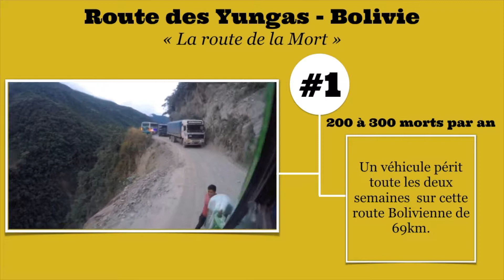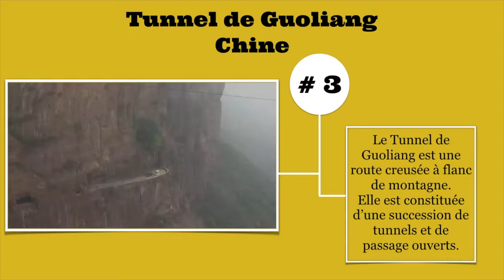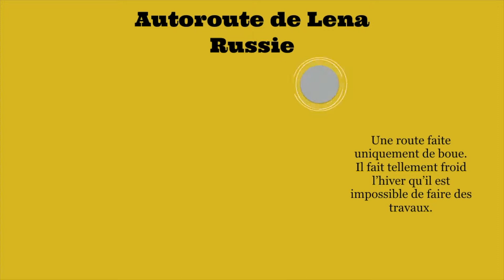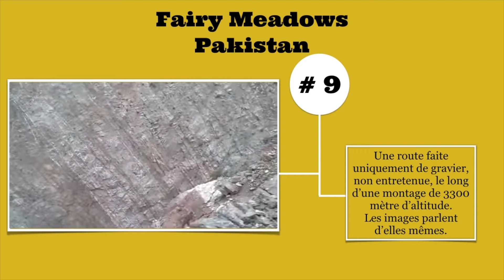10 ROUTES LES PLUS DANGEREUSES DU MONDE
On retrouve 10 routes les plus dangereuses du monde, de l'altitude, des virages, de la boue etc..toutes plus INCROYABLE les unes que les autres.